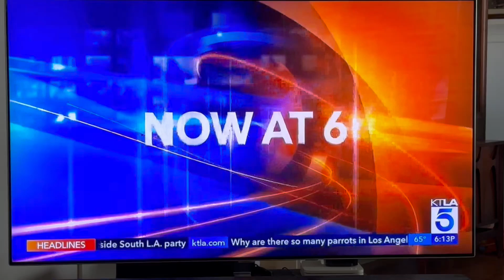KTLA TV, News at 6 p m , “Celebrating Love and Mayan Culture,” Broadcast, Story, Channel 5.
KTLA-TV, News at 6 p.m., “Celebrating Love and Mayan Culture,” Broadcast, Story, Channel 5, News at 6:13 p.m., TRT: 2:16, June 11, 2023.